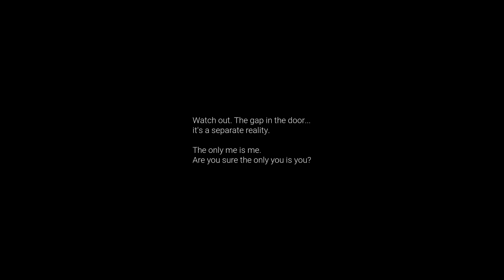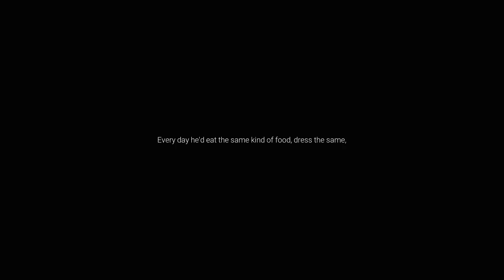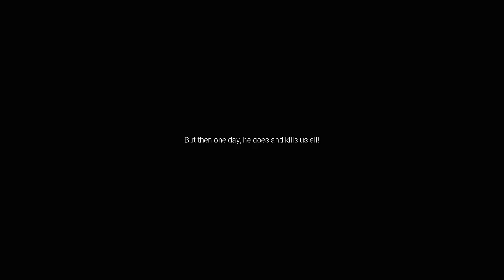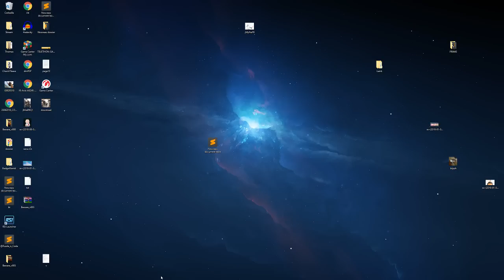VOD - Laink et Terracid // Unreal PT